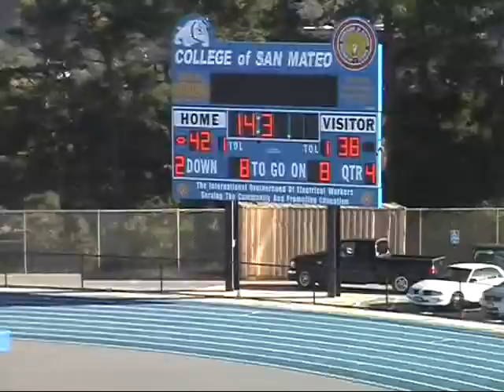Jeremiah Masoli CCSF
Qb from CCSF now at oregon